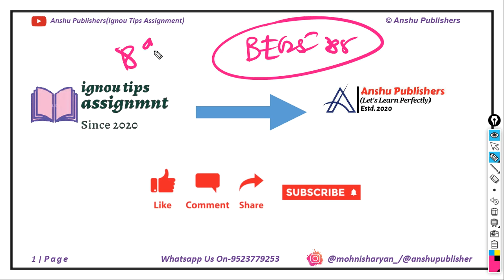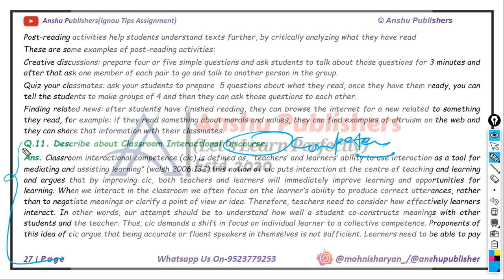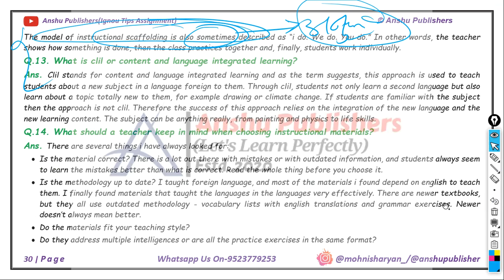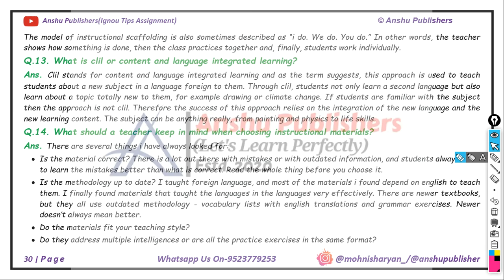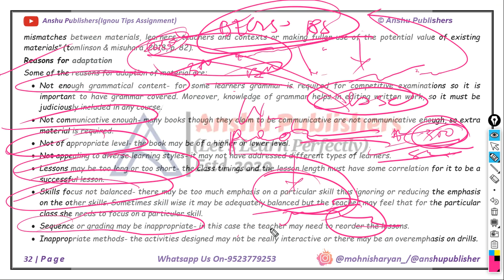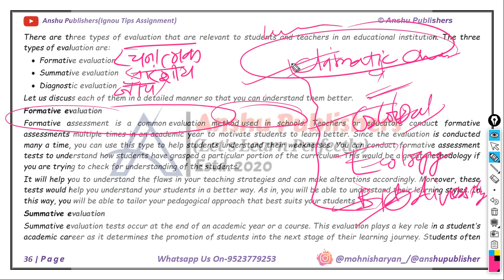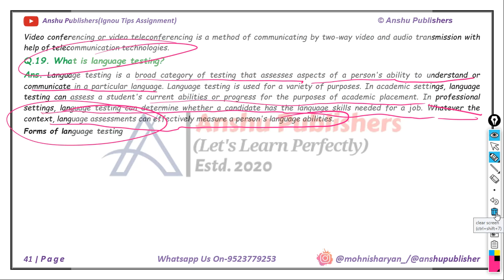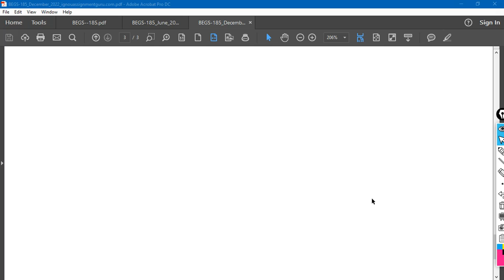IGNOU BEGS-185 VVI/Important Questions For Exam. Full Book in 2 hr.Part-02. @Shikshamatters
Welcome To @Shikshamatters (Formerly Ignou Tips Assignment). Anshu Publishers Established In 2020. We Are An Indian Online E-Book Seller, Especially For IGNOU Study Material. It Is Designed With The Only Aim Of Helping Students In Their Studies.

2. App On Google Play Store

“Any Type Of Reproduction of The Original Content Of This Channel Will Result In Immediate Legal Action.”

ⒸAnshu Publishers